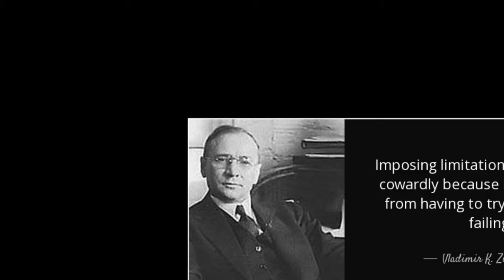Tribute to Mr. Vladimir Kosma Zworykin Russian-born American electronic engineer, inventor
A Genuine Method to Generate Thousands of Dollars using FREE YouTube Videos Vladimir Zworykin, in full Vladimir Kosma Zworykin, (born July 29 [July 17, Old Style], 1888, Murom, Russia—died July 29, 1982, Princeton, New Jersey, U.S.), Russian-born American electronic engineer and inventor of the iconoscope and kinescope television systems. Zworykin studied at the St. Petersburg Institute of Technology, where from 1910 to 1912 he assisted physicist Boris Rosing in his experiments with a television system that consisted of a rotating mirror drum to scan an image and a cathode-ray tube to display it. He then studied at the Collège de France, in Paris and served during World War I in the Russian Signal Corps. He emigrated to the United States in 1919 and became a naturalized citizen in 1924. Zworykin invented a television transmitting and receiving system employing cathode ray tubes. He played a role in the practical development of television from the early thirties, including charge storage-type tubes, infrared image tubes, and the electron microscope. Zworykin married for the second time in 1951. He was married to Tatiana Vasilieff in 1915. His second wife was Katherine Polevitzky (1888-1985), a Russian-born professor of bacteriology at the University of Pennsylvania. It was the second marriage for both. Zworykin died on his 94th birthday, July 29, 1982, in Princeton, New Jersey. His wife Katherine died on February 18, 1985.bitcoin,love,picture,movie,recipe,news,corona,covid,india,cricket youtubevideos.youtubemusic.youtubechannel.video.